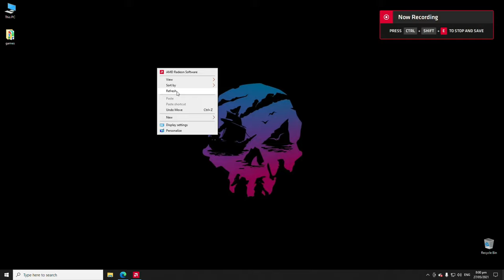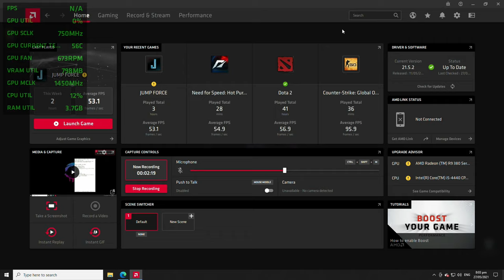Enable FPS counter | AMD Radeon Software | Metrics Overlay | 2021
Would You Like to Learn How to Repair Laptops?

Today I will guide you how to enable FPS counter and how to enable metrics overlay in AMD Radeon Software